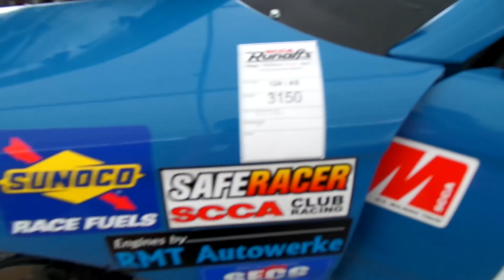Ford Racing Engine running.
sorry for the shakieness